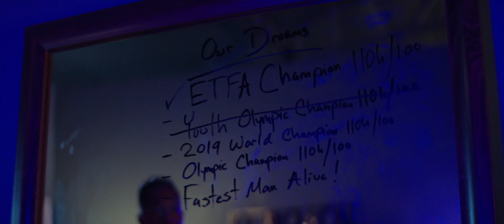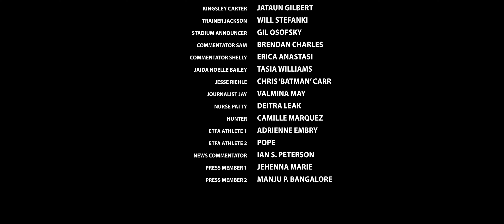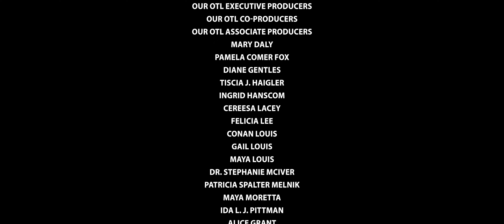ON THE LINE | An Action-Sports Track & Field Short (Pilot)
Debut Action-Sports Short Pilot
Written and Directed by Connor Austin Jones

A charismatic track prodigy with BPD, Myles D'Vine (18), suffers a chronic spinal injury after a devastating crash at championships. Months later the crash still haunts him and he struggles to face the troubled future of his once burgeoning career while still struggling to maintain the relationships with those closest.

Produced by / Connor Austin Jones and Anna K. Melnik.
Cinematographer / Ian Steven Peterson
D-I-T and Colourist / Andrew Nibbi
Editor / Dillon Cox
Creative Director and Head of MU-Hair / Jean
Costume Designer / Faith McGary
Composer / Charlie Chaoli Sun

Festival Placements

2023 /
Mammoth Film Festival - Official Selection
Afro Wine n Vibes Festival (July 2023) - Official Selection
Berlin Lift-Off Festival - Official Selection
Austin Lift-Off Festival - Official Selection
Manchester Lift-Off Festival - Official Selection
Hollywood Verge Film Awards - Nominee, Best Short Film
The 5th Meihodo International Youth Visual Media Festival - Official Selection

2022 /
Cannes Shorts - Official Selection and Nominee, Best Cinematography
ScreenCraft Film Fund - Second Rounder
Your Script Produced (S3) - Semifinalist (Pilot Screenplay)
LA International Screenplay Awards - Quarterfinalist (Pilot Screenplay)

(Hour-long table read of full pilot to come)
(Note: This pilot is intended as a proof of concept)